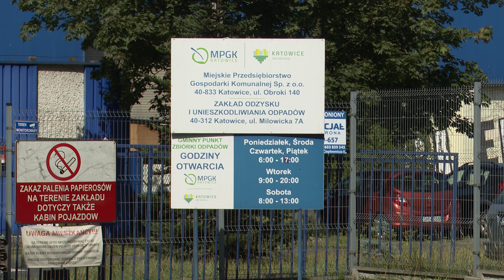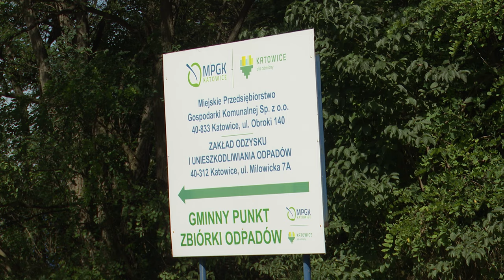Mieszkańcy mają dość smrodu 07.08.2024